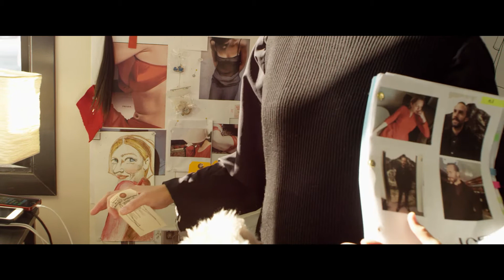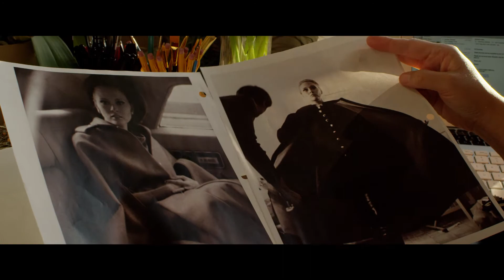Crew Call: Ane Crabtree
Known for her work on Masters of Sex and Westworld, Costume Designer Ane Crabtree has created the most iconic designs of her career with Hulu's The Handmaid's Tale.